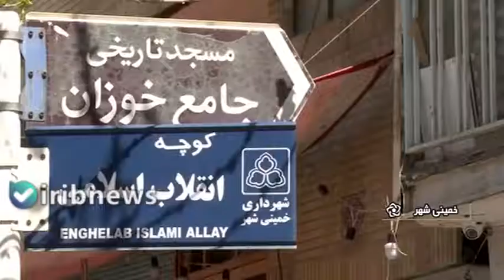مسجد جامع 700ساله خوزان خمینی شهر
مسجد جامع ۷۰۰ ساله خوزان خمینی شهر
مسجد جامع خوزان یکی از مساجد تاریخی خمینی‌شهر است که ۷۰۰ سال قدمت دارد.